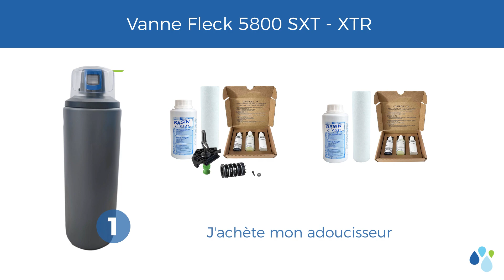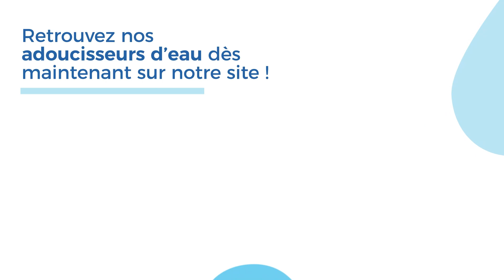L'extension de garantie adoucisseurs d'eau Fleck - Comment ça marche ?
► Retrouvez nos adoucisseurs équipés de vannes Fleck pour profiter de notre garantie

Cette garantie va vous permettre de réaliser un entretien complet chaque année et de repousser la garantie d’un an à chaque fois que vous achetez le kit d’entretien.
Dans un premier temps, achetez le kit complet adapté à la vanne que vous possédez (un an après la date d’achat de votre adoucisseur).
Ensuite, et ce chaque année, à la date d’achat de votre adoucisseur, achetez le kit simple d’entretien pour repousser la garantie d’un an jusqu’à la fin de vie de votre adoucisseur (15 ans en moyenne).

► Dites STOP au calcaire !
Installer un adoucisseur d'eau chez vous va vous permettre de protéger efficacement toute votre installation sanitaire mais également d'agir pour le développement durable et d'améliorer votre confort de vie. L'eau adoucie est potable et n'a ni goût ni odeur. L’adoucisseur d'eau est l'équipement indispensable pour la maison lorsque vous habitez dans une région calcaire.

► Qui sommes-nous ?
Adoucisseur-eau.com est le spécialiste français du traitement de l'eau. Nous vous proposons une large gamme de produits et de solutions anti calcaire pour votre maison au meilleur prix tout au long de l'année. Nous vous proposons une multitude d’équipement pour le traitement de l’eau : adoucisseur d'eau, osmoseur, filtre à eau, filtre anti calcaire, filtre anti tartre, sel adoucisseur, purificateur d'eau, déminéralisateur, déferriseur, produit piscine, entretien piscine, chlore choc, accessoires et pièces détachées.
Nos experts se tiennent à votre disposition au 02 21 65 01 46 pour vous conseiller techniquement avant / après vente et vous accompagner dans l'installation de votre produit.
Profitez également de tous nos services et modes de paiement sécurisés (CB, PayPal, chèque, virement) pour acheter sereinement sur notre site.
Livraison rapide partout en France.

► Ils nous ont fait confiance, découvrez les témoignages de nos clients